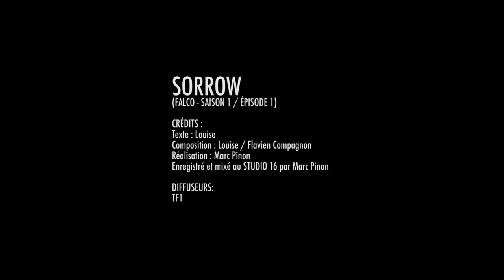Sorrow (Musique pour la série Falco de TF1)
Sorrow (Musique pour la série Falco / Saison 1 / Épisode 1)

Auteur : Louise
Composition : Louise / Flavien Compagnon
Arrangements et Réalisation : Marc Pinon
Enregistré et mixé au Studio 16 par Marc Pinon

Diffuseur : TF1